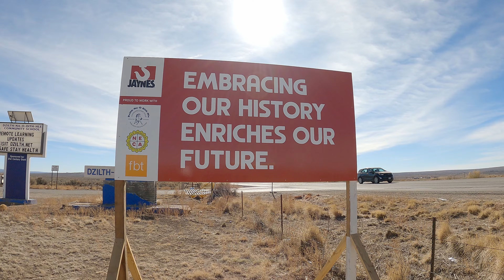"HOOK-LAPSE" ┃ 4-Corners Breakfast Meeting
Something that Jaynes Corporation has always been intentional about, are the Breakfast meetings, both globally (broadcasting from the HQ in Albuquerque) and regionally in the Four Corners. Even though the crews are spread out geographically, there's something to be said about a group that gets together, breaks bread and shares their Projects' stories and insights with each other.

This meeting in October of 2021 was hosted by the team at Dzith-Na-O-Dith-Hle School and Dormitories under construction 25 miles south of Bloomfield, NM. The Hyper-Lapses share the scope and beauty of each jobsite. The Time-lapses on the highway show the distance from, and connection to each Project site. The video just ties it all together and shows off the 6k camera, and 1" sensor

Moving away from the suspect platform of DJI, the new Autel drone shoots 6k footage, performs Hyper-lapses and is now in the red hook's air service, hence, "Hook-Lapse"

Music: “A Moment Apart" by ODESZA, used with utmost appreciation, and no intent of monetary gain, now or ever from this edit.

Aerials: Autel Evo II Pro capturing 4k res @ 30 frames

Roadlapses & site-tour footage: GoPro Hero 9'er @ 4k, various timewarp settings, mounted on a painters pole.

Stitching, transitions, time ramps and music done in DaVinchi Resolve 17 Studio running on:

64 GB DDR4 Memory
GeForce RTX 2070 Super
2 TB NVMe M.2 Storage
w/ liquid cooling, lotsa assignable LED’s, and clean wire-management detailing...Built by the guys at Comp-U-Tech in Farmington, NM